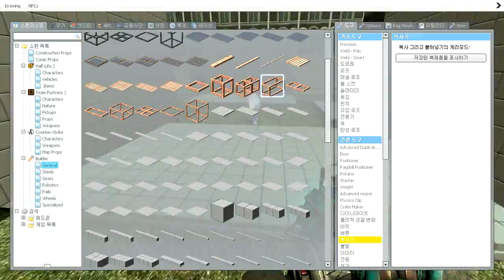게리모드 저스트펄슨의 건축강좌! [레알이다이 시점] With 왈도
게리모드 7천시간 경력의 쟈스또뻘슨의 건축강좌!
수강생 구레알 신레알은 과연 쟈스또뻘슨의 강좌를 듣고 멋진 집을 만들 수 있을까요?